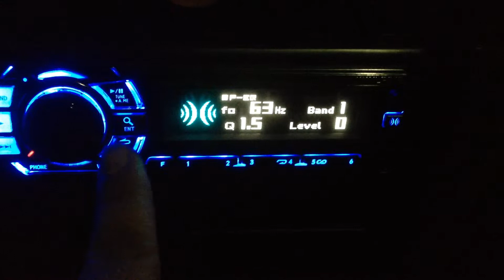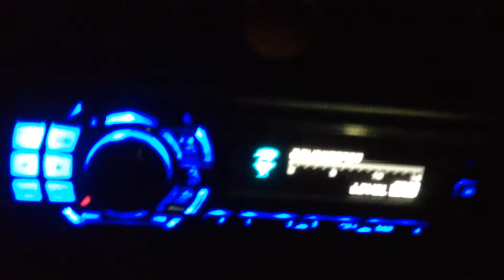Proton Waja SQ 052015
2nd tryout. With no subwoofers. Flat EQ.